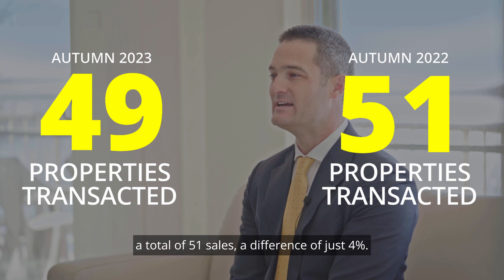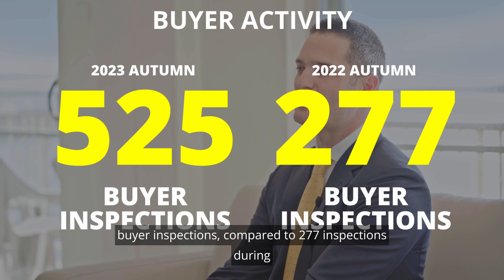Quarterly Wrap Up Video - Autumn 2023